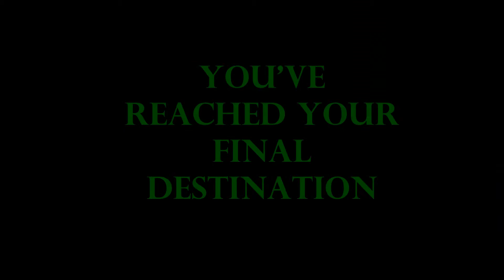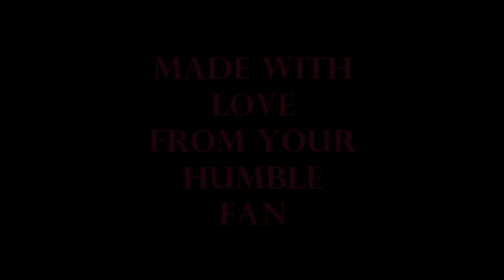A TRIBUTE VIDEO TO THE GHOST ADVENTURES CREW. MUSIC BY EXCISION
Just a small tribute to the greatest paranormal investigation team that started it all.

Can you handle the lockdown?

Note: All pictures were obtained on the internet and via social media sites. Music is Night Shine by Excision & The Frim ft. Luciana. I do not claim to own any pictures or any of the music.